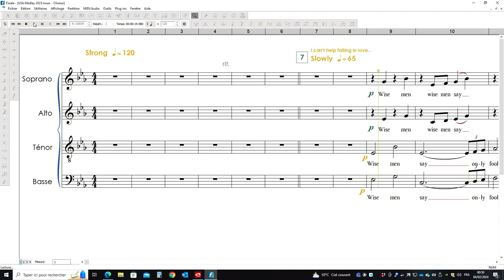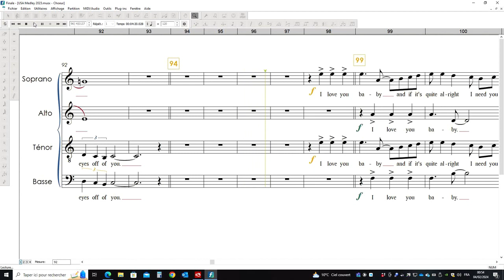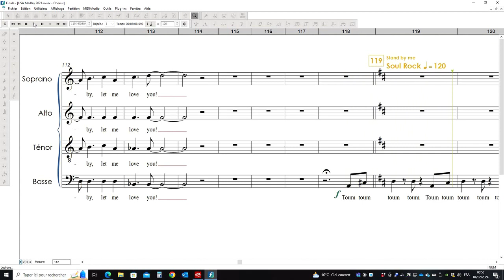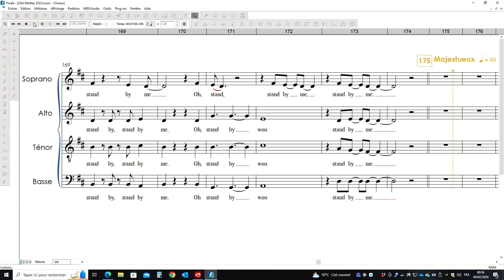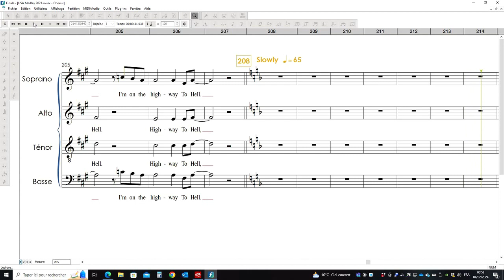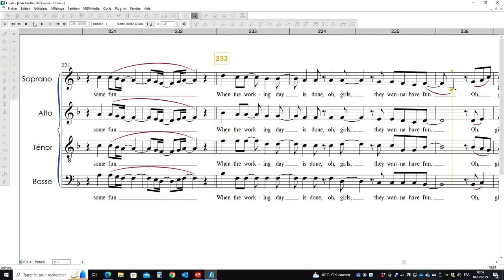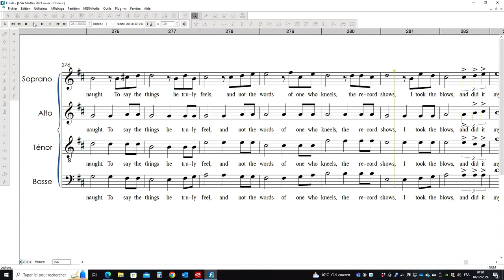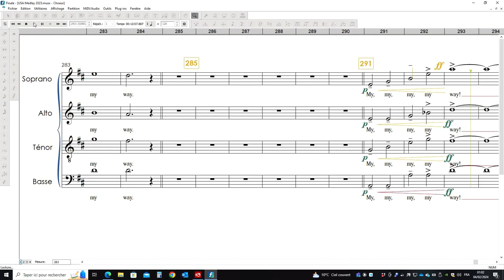MEDLEY USA TENOR, Aux chœurs des légendes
Vidéo de travail pour les chœurs de légendes Saison 3.
Présentation TENOR